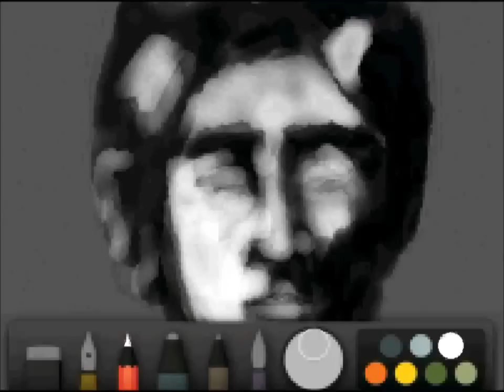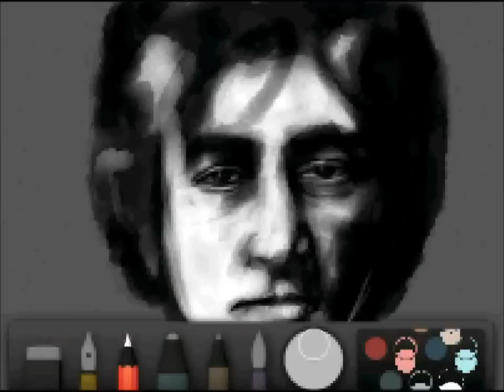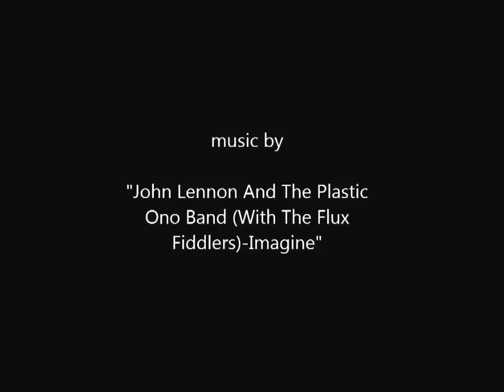Sketching with Paper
sketching process with the ipad.

Joaquim Meira